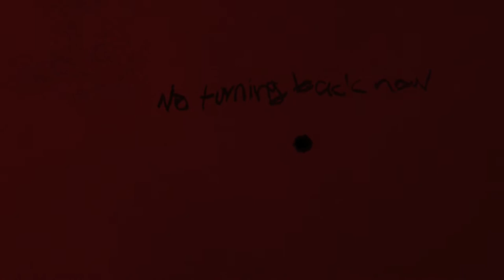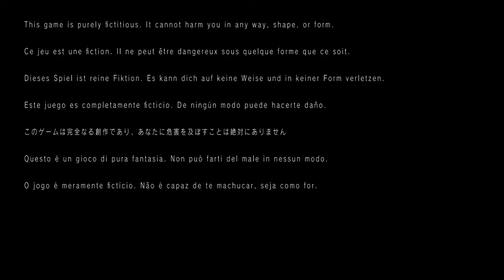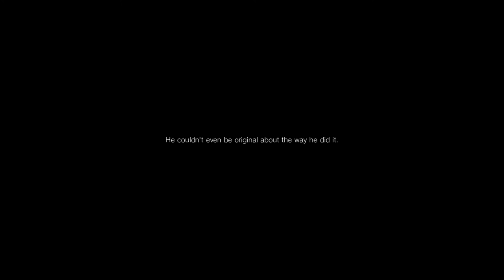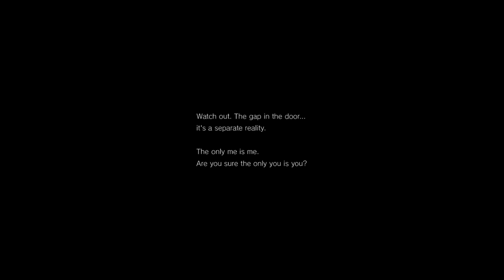Playin' PT With Marshall and Cory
Marshall and Cory decide to record themselves playing PT for the Playstation 4 for whatever reason